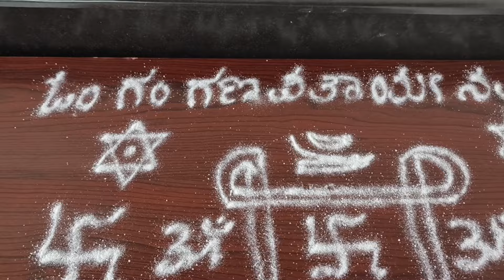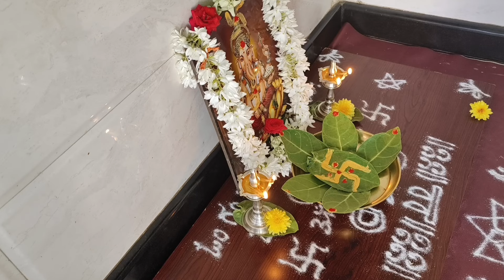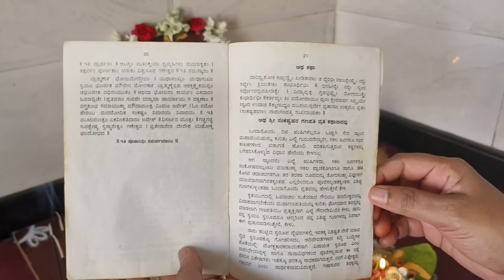ಇಂದು "ಬಾಲಚಂದ್ರ ಸಂಕಷ್ಟಹರ ಚತುರ್ಥಿ" ಸಂಪೂರ್ಣ ಪೂಜೆ ಮಾಡುವ ವಿಧಾನ / ಚಂದ್ರೋದಯ ಸಮಯ / Balachandra Sankashti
ನಾಳೆ "ಬಾಲಚಂದ್ರ ಸಂಕಷ್ಟಹರ ಚತುರ್ಥಿ" ಸಂಪೂರ್ಣ ಪೂಜೆ ಮಾಡುವ ವಿಧಾನ / ಚಂದ್ರೋದಯ ಸಮಯ / Balachandra Sankashtahara chaturthi pooja vidhan and chandrodaya timings